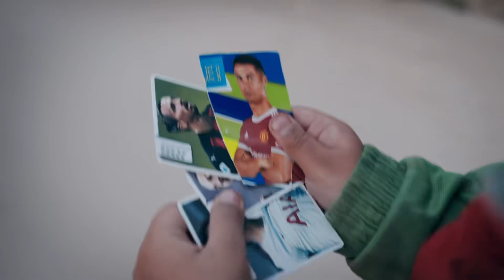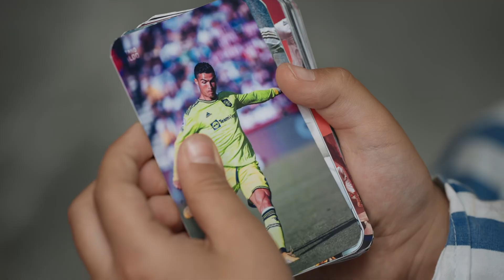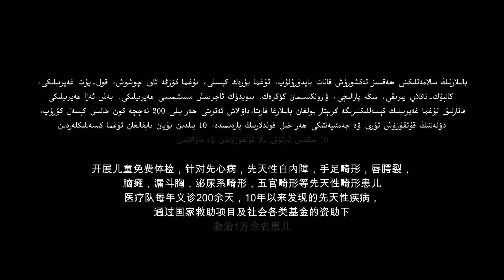تور تېلېۋىزيە تىياتىرى يۈرەككە تۇتاشقان يول 1- قىسىم yurakka tutaxkan yol